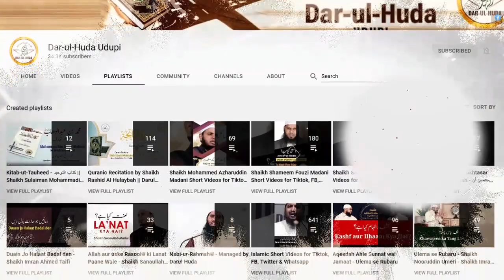578 - Kisi ki hidayat ka zariya banne ka sawab - Shaikh Anees ur Rahman Azami Madani - Darul Huda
Topic : Dawati kaam me Ache Akhlaaq ki Ahmiyat
Speaker : Shaikh Anees ur Rahman Azami Madani

Importance of Time in Islam - From Quran and Sunnah
We all are familiar with the most famous proverbs “Time is money” and “Time is Gold”. Time has great importance in the life of human being. Humanity has always been anxious with time, the passage of time, the measurement of time, and the scientific qualities of time. Time is a blessing on all of us. We should concentrate on how we use time according to Islamic perspective. Allah Almighty has clearly stated the value of time in Quran. We should make the use of time wisely to increase our faith in this life and the hereafter too.

Our beloved Prophet (SAW) said about time in Hadith: “There are two blessings which many people lose: (They are) health and free time for doing good” (Bukhari). From this saying, we can conclude that we should utilize our time for doing good deeds for the sake of Almighty Allah’s pleasure. We order our lives around time, in Islam lives are structured around the daily prayers.  We should offer prayers on time which are obligatory on every Muslim. In Islam believers are encouraged to be certain of time, to know its importance and to organize it intelligently.  If human beings do not waste or abuse time, but rather think of it as a blessing from Lord then they have every reason to hope for success both in this life and in the hereafter.

DAR-UL-HUDA plans to Start a:

- Studio
- Clothes Bank
- Bore-well Project